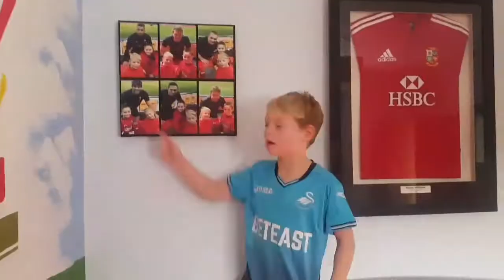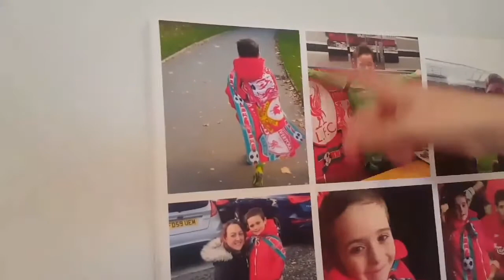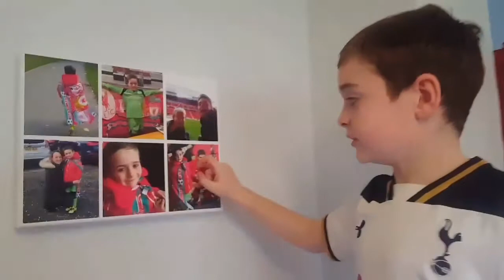WELCOME TO OUR FIRST EVER VLOG!! Wales rugby, Liverpool and more!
Introductions, room tours and a game of pool...